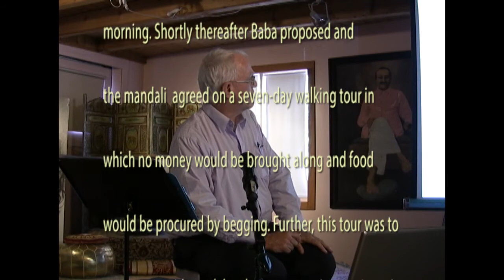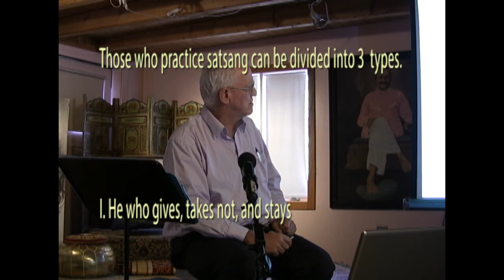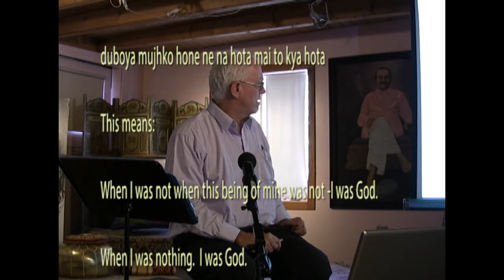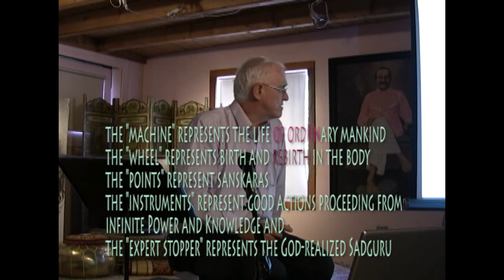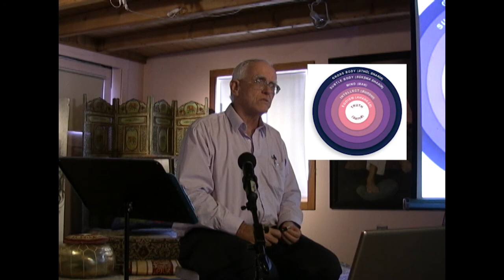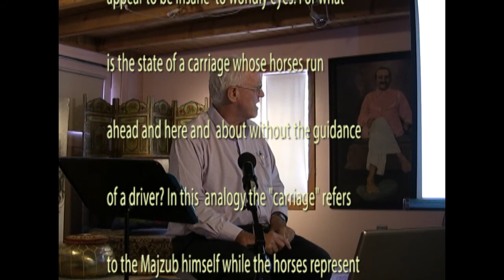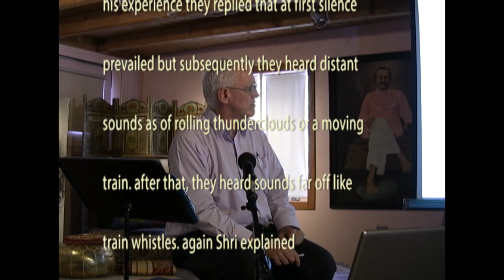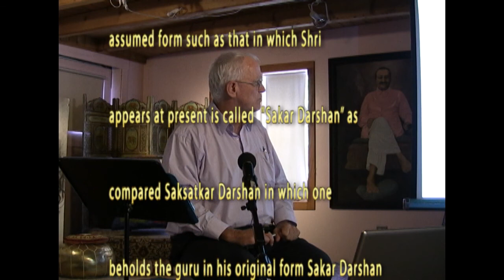Ward Parks - the Tiffin Lectures Volume 7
In Volume 7 Ward discusses the worlds of sanskaras and sanskaras as referenced in other religions. How an advanced soul is crushed by the weight of misused sanskaras and how divine justice is executed by the advanced soul having to begin anew the journey home from stone form. This Volume 7 details the formation of impressions and how God uses those impressions to finding Him Self.
All revealed in these Tiffin Lectures 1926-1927

Majubs, God Intoxicated, Souls with Infinite Power crashing after dropping the body under the weight of sanskars to Stone Form. Insight into the Tiffin Diagrams. The study of Advanced Souls and surviving Real Death. A a sweeping volume, Volume Seven captures in a verbal glance the sweeping panaromics of the spiritual journey from unconscious sleep to conscious Sleep.